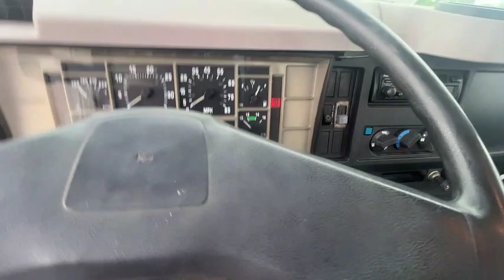1999 International 4700 Flatbed Truck (12,529 Miles)